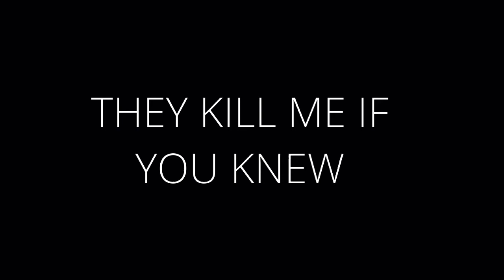The Doors -People Are Strange (reversed) w/lyrics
Full Subliminal Song